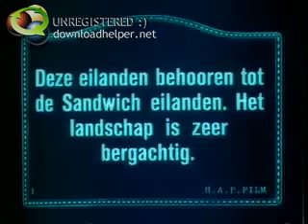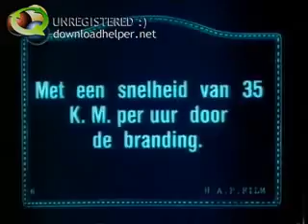Historic Hawaii Video From 1916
This is the Historic Video showing the Old Hawaiian sugarcane train.